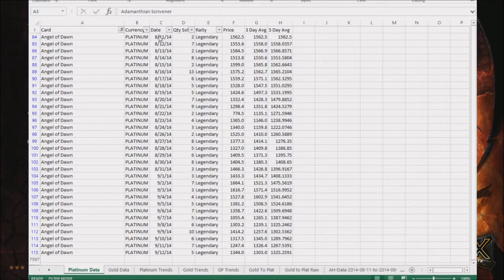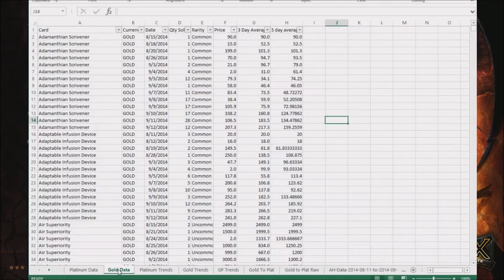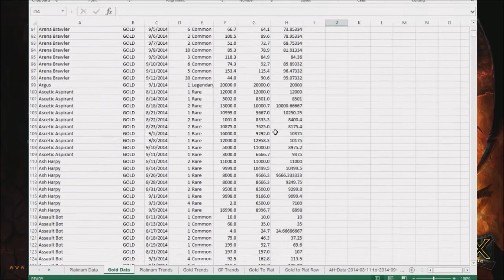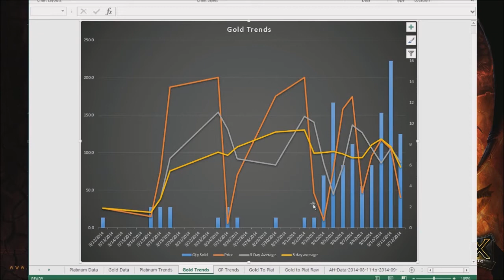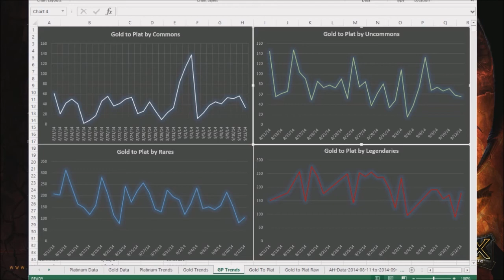Hexonomics September Edition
Hexonomics
Welcome to HexHunter! I am Mokog and today we are looking at September Hex AH data!

Then we look at how the value of Gold effects the Hex market.